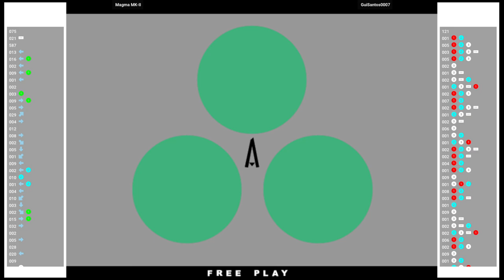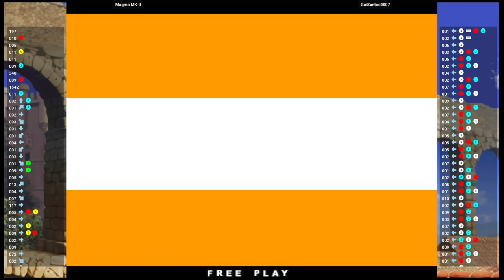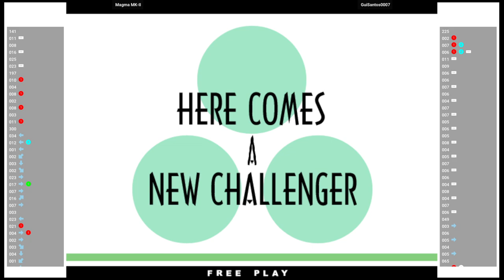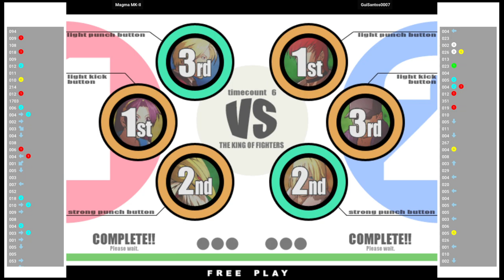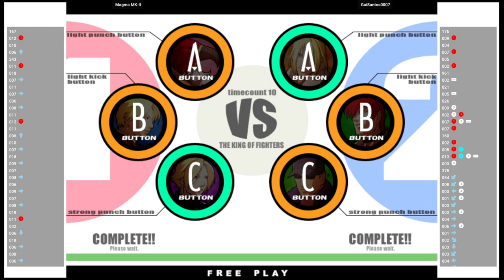KOFXI 🕹 Magma MK-II VS GuiSantos0007 | Fightcade